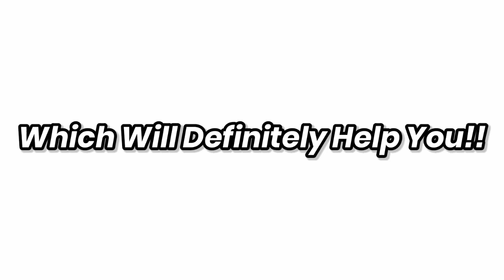Easiest Tips & Tricks To Win Every Match in Rank Mode!! - Bedwars (Blockman Go)